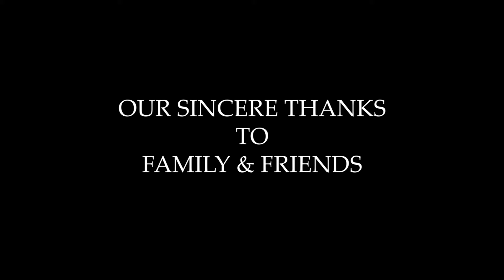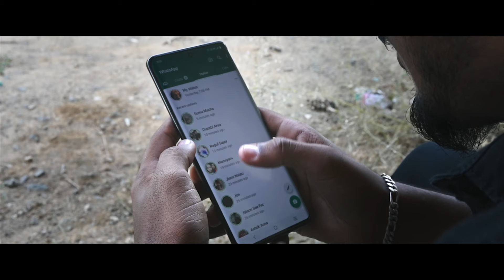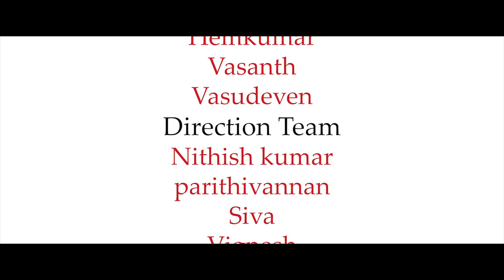Bodhai Kanave | போதை_கனவே |Tamil Short Film | 4K | Inba_sankar | Bharathwaj | Prasanth|Abi|Poovarasi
Kanna
Ganesh
Vasudevan

We work smarter and we take efforts to reach you with good content. Thank you for your support.

For Any Queries Or Promotions : 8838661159